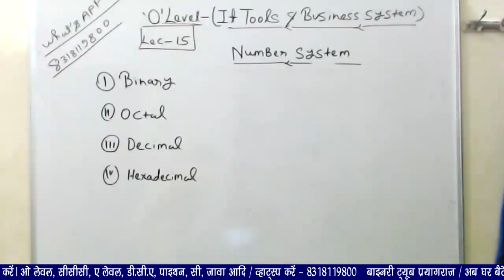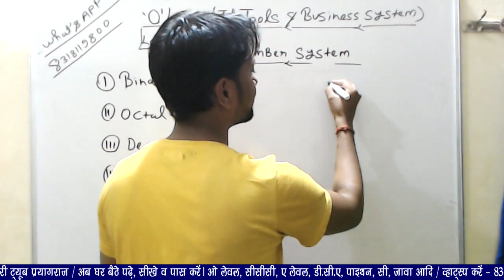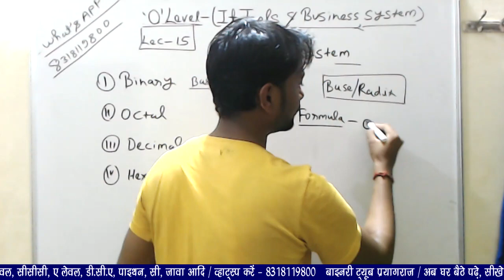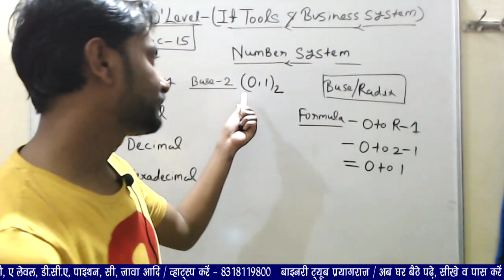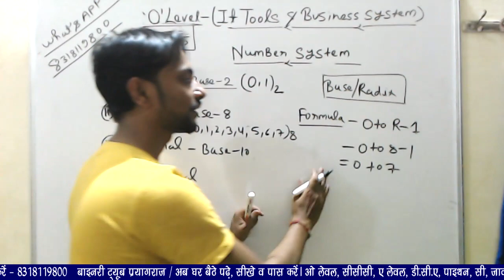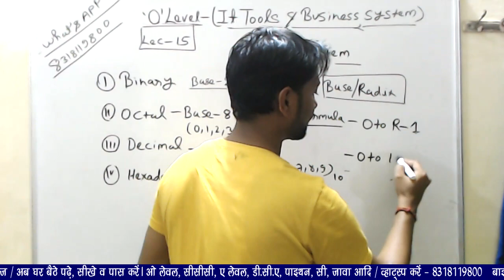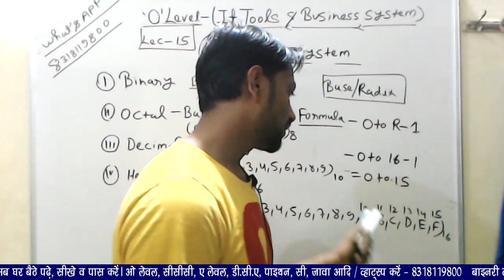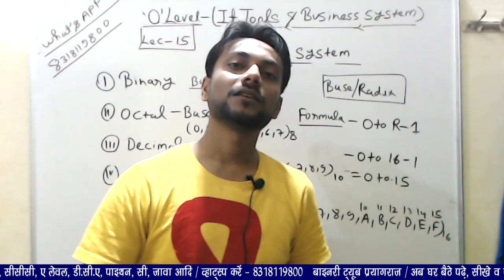O Level |M1-R5 | IT Tools & Network Basis | Lecture -15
Lecture -15 Contain
1- Number System
2- Binary
3- Octal
4- Decimal
5- Hexadecimal
it tools and business systems in hindi class/ it tools and business systems in hindi 2019

IT Tools and Business System Lecture - 1, M1-R4 IT Tools and Business System Classes Lecture -1, Computer Appreciation Lecture Live Video Lecture, Computer Appreciation.